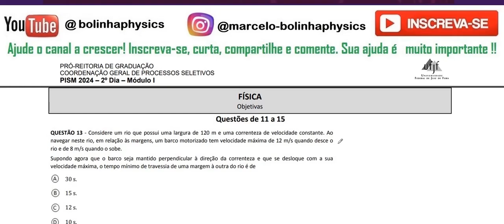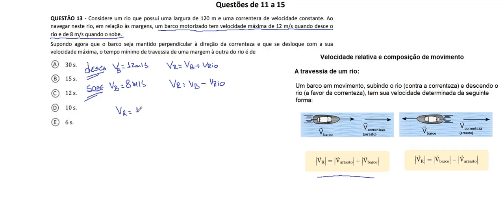PISM 1 - 2024 obj 13: Considere um rio que possui uma largura de 120 m e uma correnteza de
QUESTÃO 13 - Considere um rio que possui uma largura de 120 m e uma correnteza de velocidade constante. Ao navegar neste rio, em relação às margens, um barco motorizado tem velocidade máxima de 12 m/s quando desce o rio e de 8 m/s quando o sobe. Supondo agora que o barco seja mantido perpendicular à direção da correnteza e que se desloque com a sua
velocidade máxima, o tempo mínimo de travessia de uma margem à outra do rio é de
30 s.
15 s.
12 s.
10 s.
6 s.